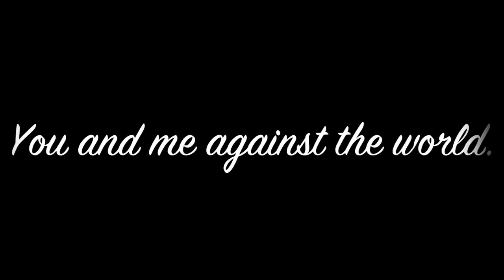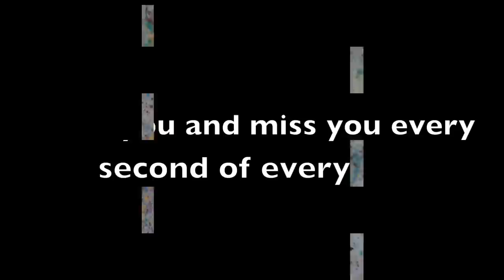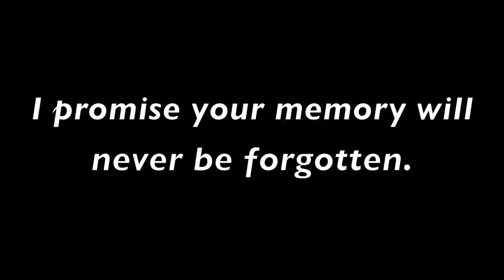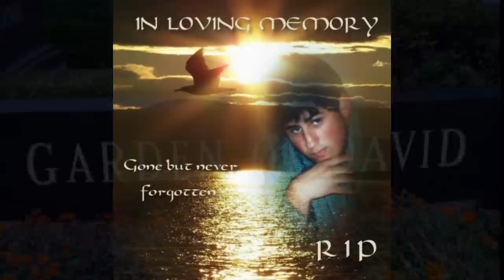Patrick David Parente